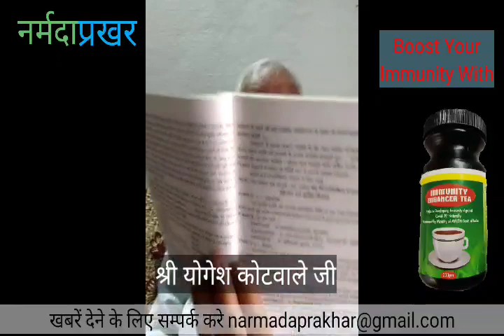श्री योगेश कोटवाले जी खंडवा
श्री योगेश कोटवाले जी खंडवा  -प्रथम अधिवेशन में जो नियम बने वह सभी को मान्य होकर महासभा में संविधान बनना चाहिये।